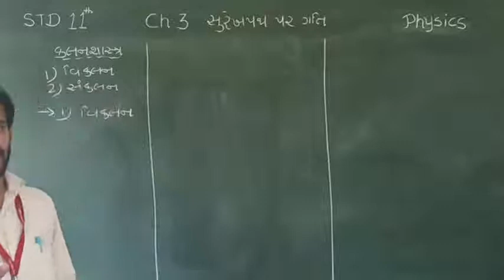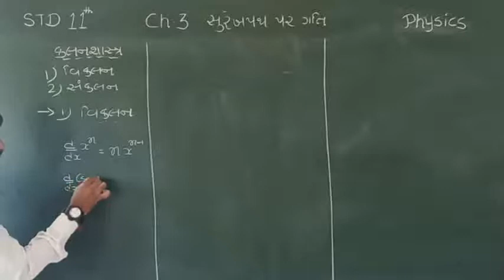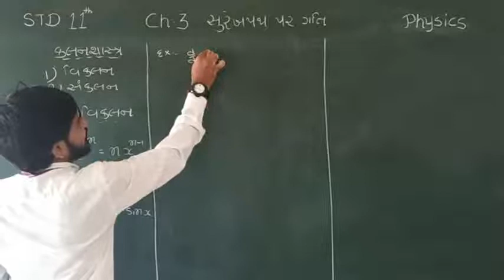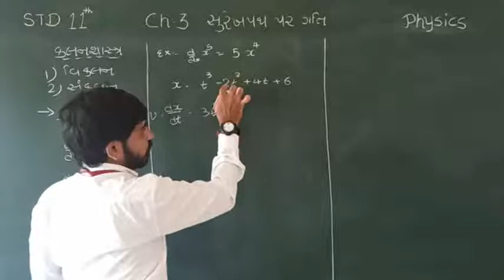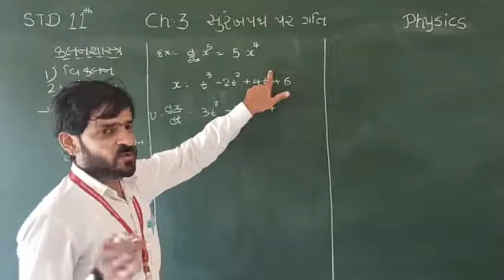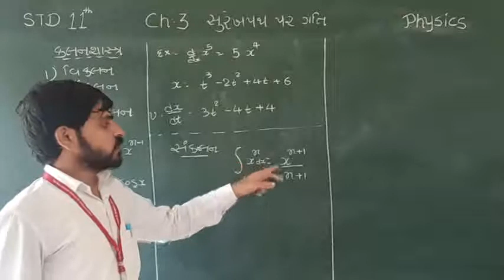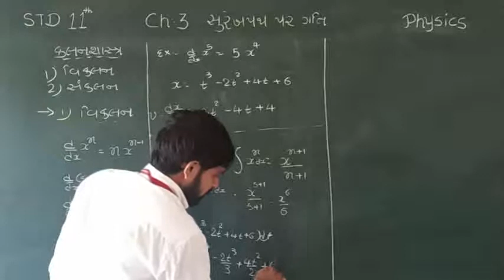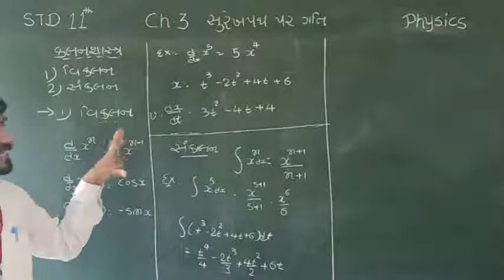STD 11 physics ch 3 part 7